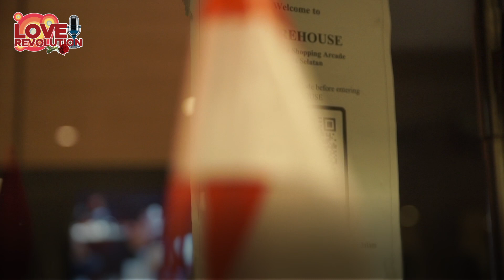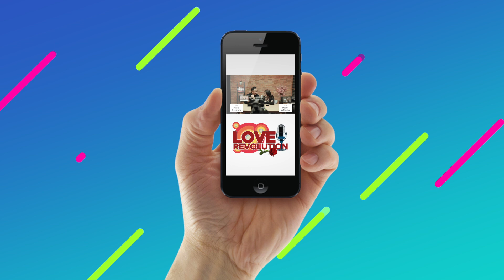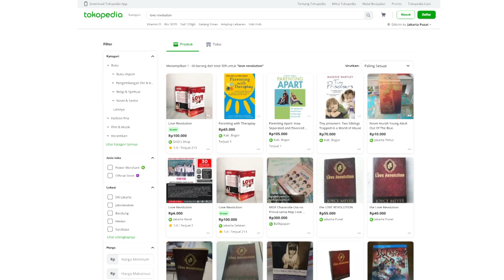Podcast Epsd 25 Silver Edition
Tidak terasa Podcast Love Revolution sudah tiba di episode ke 25. Special episode kali ini kita mau lihat kembali apa sih yang menjadi alasan lahirnya Podcast Love Revolution.

Ada juga komentar-komentar dari orang terdekat dan sahabat dari Daniel dan Debby mengenai Launcing Podcast Revolution malam itu. Apa saja doa dan harapan mereka.

SHARE  tayangan ini kepada teman-teman, saudara dan rekan Anda.

Terima Kasih,

D&D